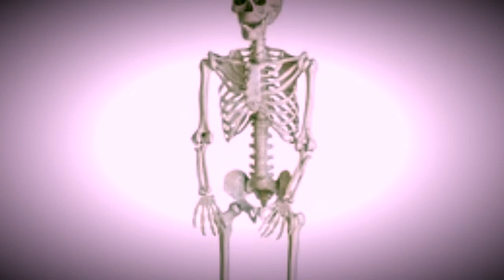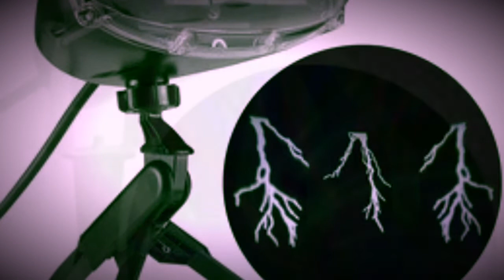Lowes Halloween 2017